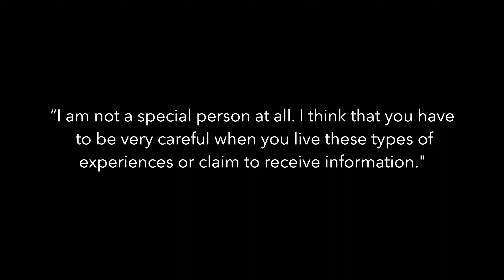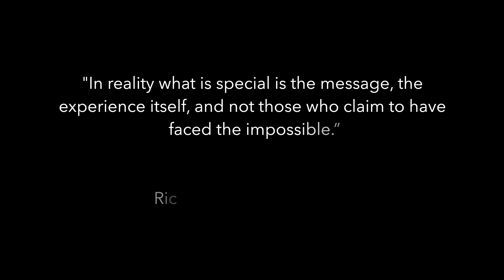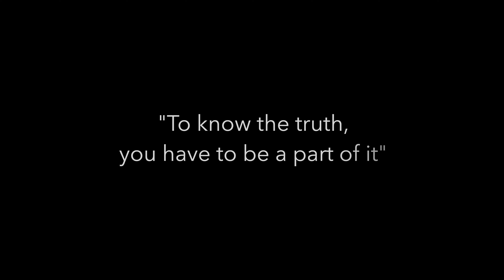Making Contact: Messages from the Andes (Preview)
In May of 2019, Rob Freeman and, Legado Cósmico - Ricardo González, also a renowned Peruvian researcher and writer about extraterrestrial life, ventured to Peru, in order to explore and investigate close ET encounters … from within. From the base of the Huascaran mountain, to camping at the peak of the Marcahuasi stone forest, Ricardo, Rob, along with UFO photojournalist Paola Leopizzi Harris and UFO researchers Giorgio Piacenza and Bill Crowley, soon discovered that when you open a door to extraterrestrial experiences … many others open.